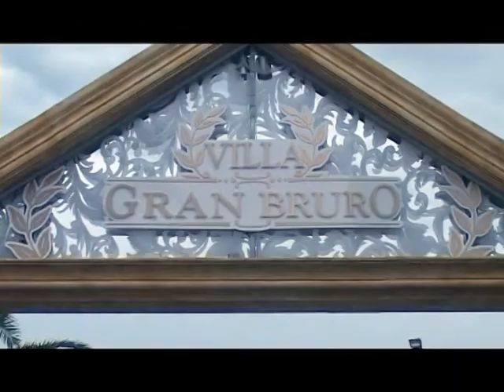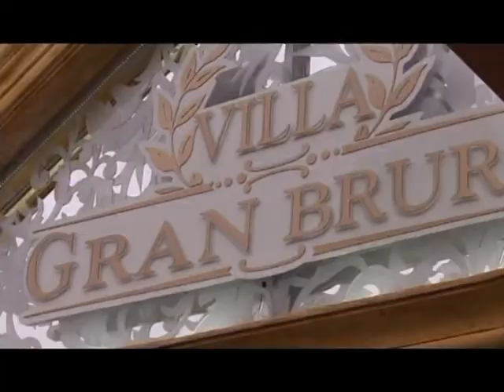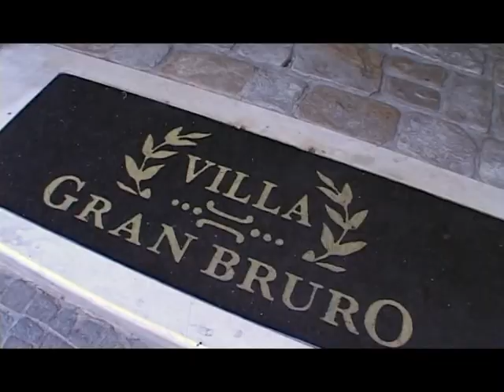Cantiamo Napoli Sigla iniziale Settembre 2015